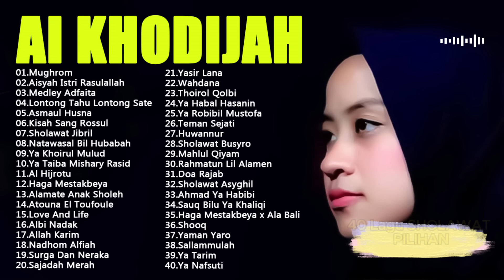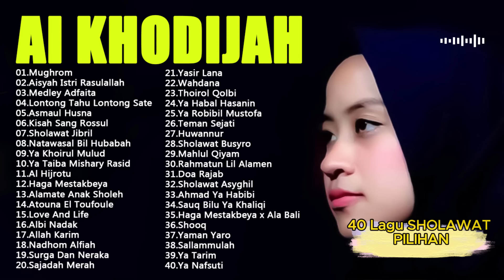AI KHODIJAH FULL ALBUM SHOLAWAT NABI | Sholawat Merdu Terbaru 2024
play list

01.Mughrom
02.Aisyah Istri Rasulallah
03.Medley Adfaita
04.Lontong Tahu Lontong Sate
05.Asmaul Husna
06.Kisah Sang Rossul
07.Sholawat Jibril
08.Natawasal Bil Hubabah
09.Ya Khoirul Mulud
10.Ya Taiba Mishary Rasid
11.Al Hijrotu
12.Haga Mestakbeya
13.Alamate Anak Sholeh
14.Atouna El Toufoule
15.Love And Life
16.Albi Nadak
17.Allah Karim
18.Nadhom Alfiah
19.Surga Dan Neraka
20.Sajadah Merah
21.Yasir Lana
22.Wahdana
23.Thoirol Qolbi
24.Ya Habal Hasanin
25.Ya Robibil Mustofa
26.Teman Sejati
27.Huwannur
28.Sholawat Busyro
29.Mahlul Qiyam
30.Rahmatun Lil Alamen
31.Doa Rajab
32.Sholawat Asyghil
33.Ahmad Ya Habibi
34.Sauq Bilu Ya Khaliqi
35.Haga Mestakbeya x Ala Bali
36.Shooq
37.Yaman Yaro
38.Sallammulah
39.Ya Tarim
40.Ya Nafsuti